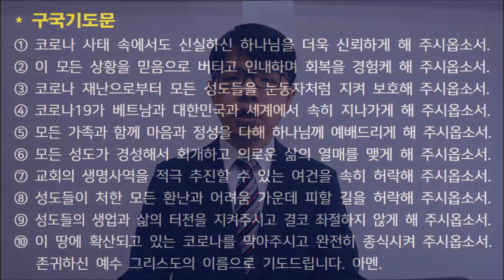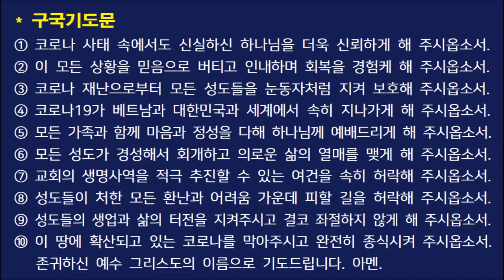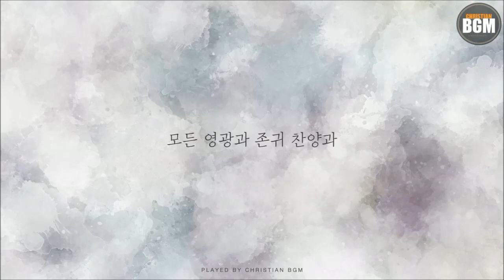2021년 8월 30일(월) 새벽기도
[설교] 박준일 목사

* 유튜브 온라인예배 안내
- 주일예배: 주일 오전 11시
- 수요예배: 수요일 오전 10시 30분
- 새벽예배: 매일 오전 4시 50분

※ 예배 시작 10분 전부터 준비영상이 송출됩니다(주일예배/수요예배). 영상 우측 하단의 '구독'과 벨모양의 '알림'을 클릭하시면 교회의 예배 영상을 놓치지 않고 함께하실 수 있습니다.

신한베트남 계좌:  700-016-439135(KIM JIN KYONG)